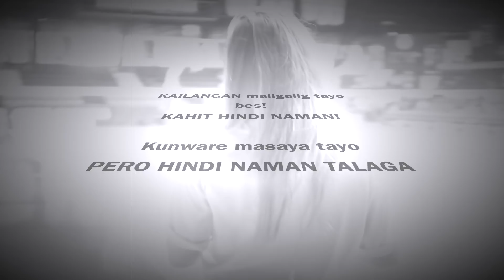MPBL Courtside duties || Natamaan ako ng bola?!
Ito yung nangyayare behind the scenes!
And mga legit this is an All star cast! I REPEAT!! ALL STAR CAST!
Behind the scenes & bloopers!

If you have any suggestions, violent reactions or kahit anong comments lang talaga pwede nyo naman icomment sa baba! HAHAHAA! Super chill vlog lang to so I hope you guys like it!!

Instagram, snapchat & twitter: keziahkyra